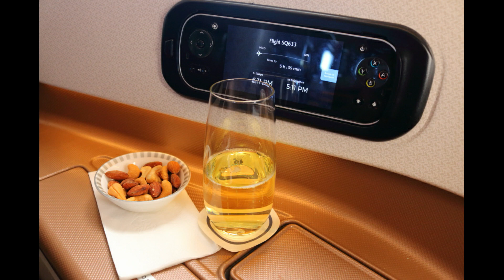Singapore Airlines A350-900XWB Engine Start and Take Off from Tokyo HND | SQ633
Airline: Singapore Airlines
Aircraft: Airbus A350-900XWB
Registration: 9V-SME
Seat: 17K
From: Tokyo HND
To: Singapore
Date: August 2018

Video Equipment: GoPro HERO+LCD
Photo Equipment: CANON EOS70D

You can also check out following album.

Romeo Kilo Flyer Productions